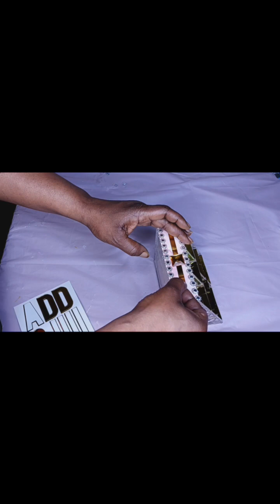watch me make 2 DIYS, one is a wall sconce the other is a perfume make up organizer.